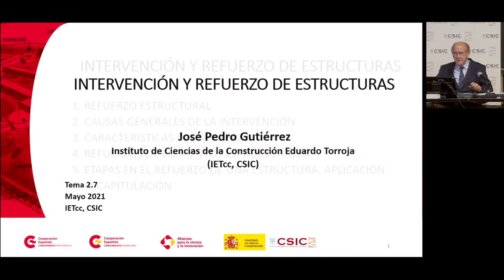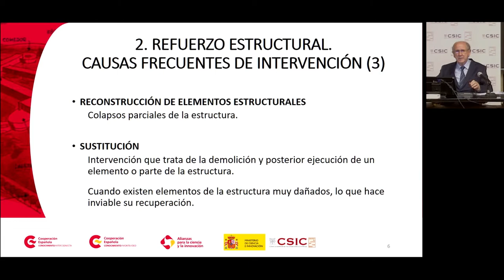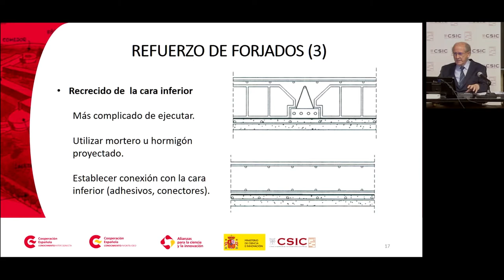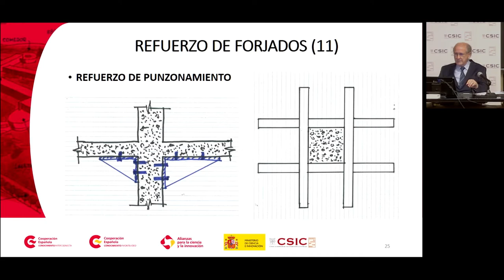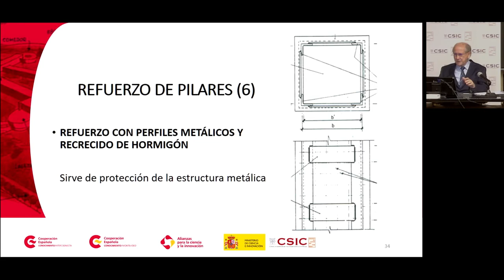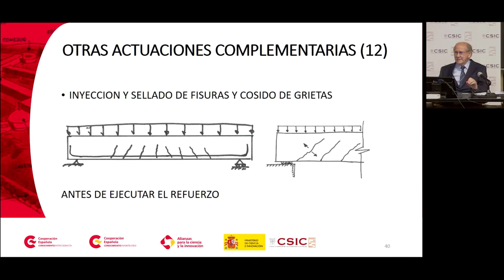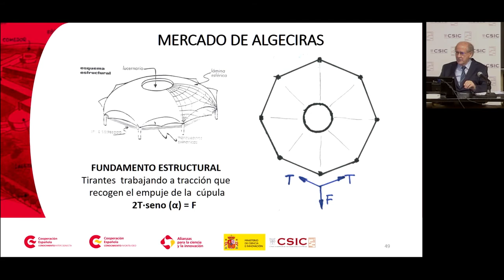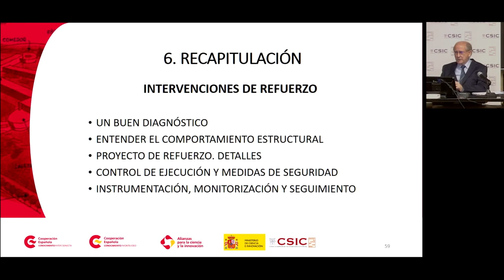M2.7 Intervención y refuerzo de estructuras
José Pedro Gutierrez, Dr. Ingeniero de Caminos, Profesor de Investigación Ad Honorem, del IETcc-CSIC